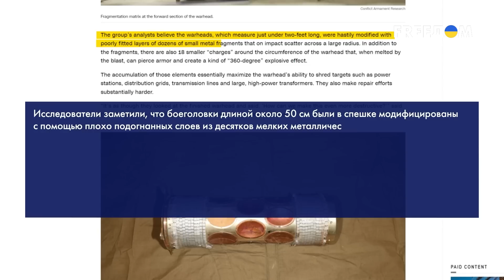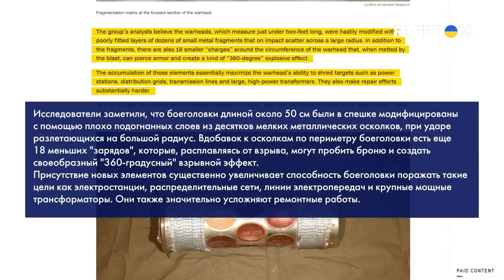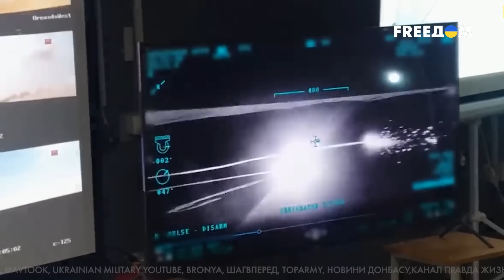😡 Иран улучшил свои дроны: что теперь изменится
Иран усовершенствовал дроны-камикадзе Shahed-131, которые Россия использует для ударов по объектам энергетики Украины! В чем именно проявляется усовершенствование - расскажем в сюжете